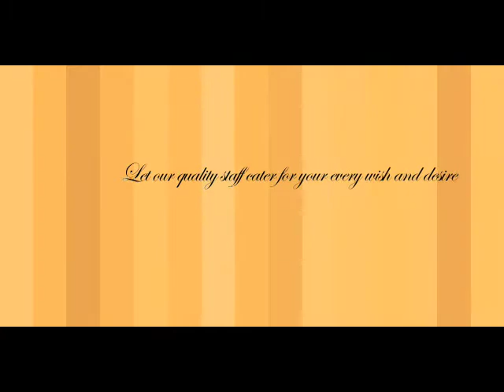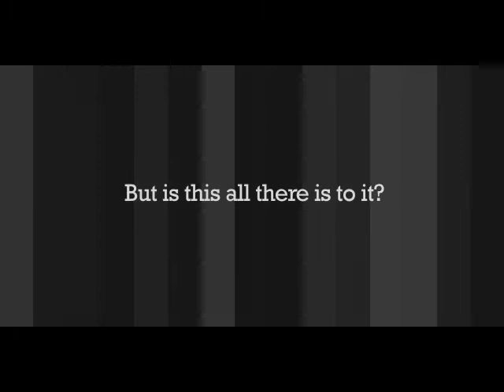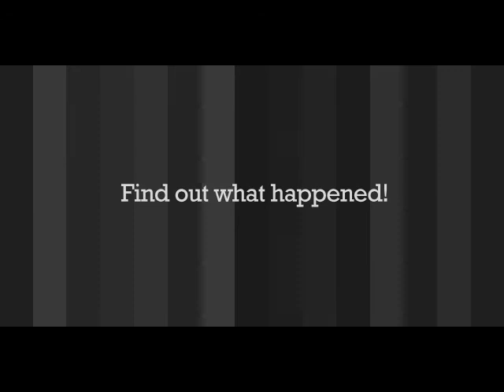Blue Notes Commercial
A small commercial to an interactive crime fiction in Second Life

In the role of a private investigator the player looks for clues of a culprit who comits vandalism each day while the Jazz-Club is closed

14 Characters and a script of 80000 characters let the player emerge into the history and mystery of the Blue Notes club

This club has been made of a student in Game Design of the ZHDK in Zürich, Switzerland.